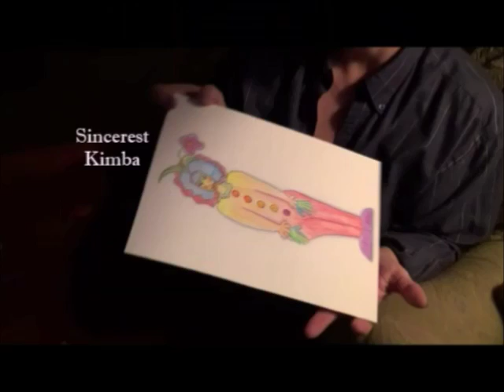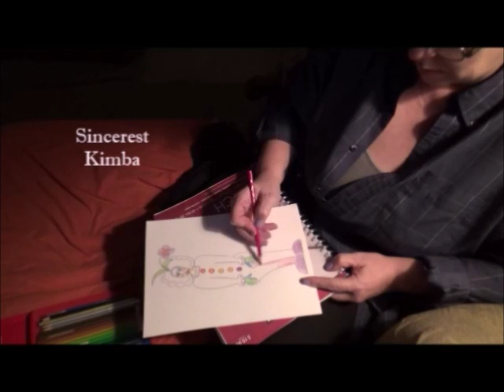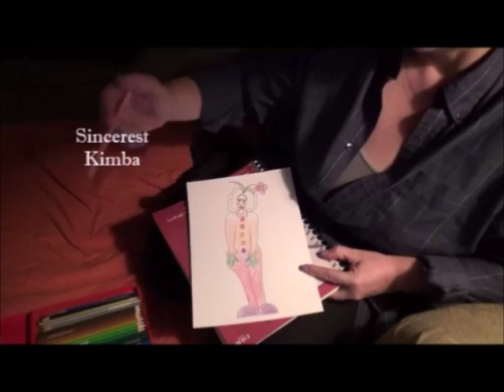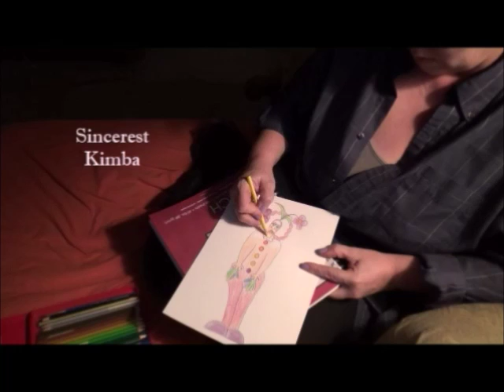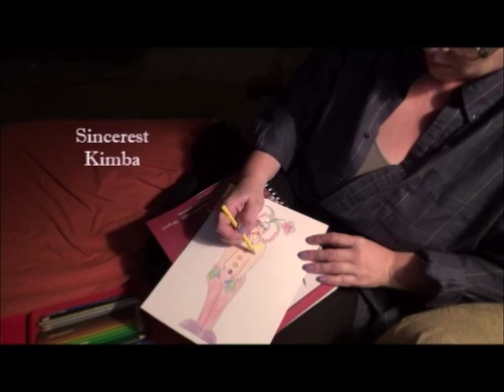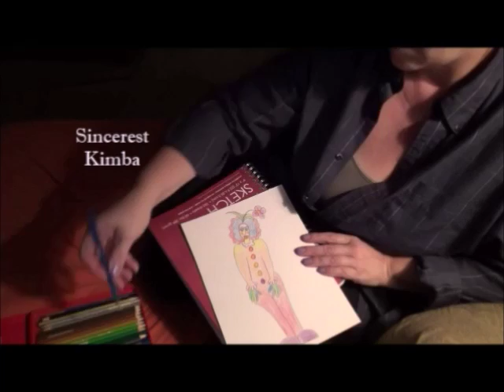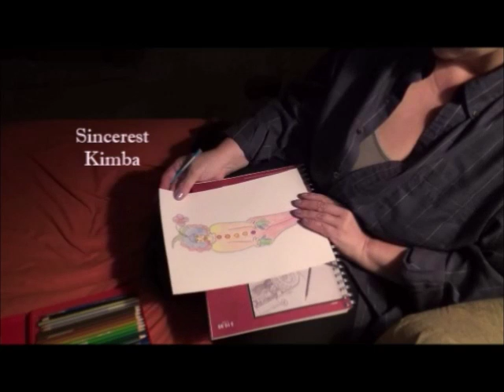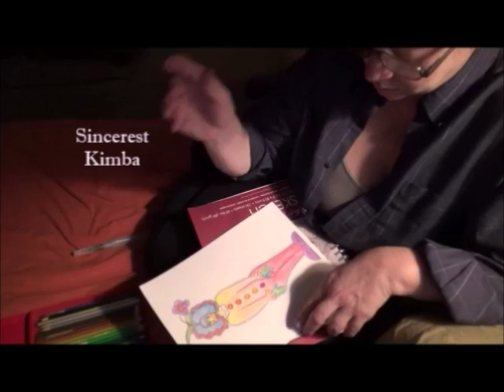Color A Clown, musical coloring companion to: A Rant on The Clown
Thank you for your interaction, Sincerest Kimba...Companion watercoloring, coloring video with music to A rant on The Clown Phenomenon video.

Link to instant download of clown PDF and audio version of my talk on The Clown